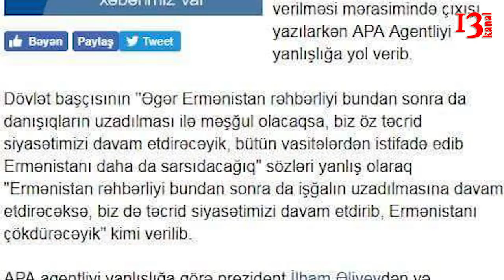APA HOLDİNG bağlandı-SON DƏQİQƏ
Azərbaycan prezidenti İlham Əliyev Bakının Qaradağ rayonunun Lökbatan qəsəbəsində Qarabağ, Böyük Vətən müharibələri, Çernobıl əlillərinə və şəhid ailələrinə mənzillərin və avtomobillərin verilməsi mərasimində çıxışı ilə bağlı məlumat yayan APA informasiya agentliyi təhrifə yol verib.
Kanal13 xəbər verir ki, sözügedən xəbərin yayılmasının ardınca APA holdinq  “APA yanlışlığa görə üzr istəyir” başlığı ilə məlumat yaysa da, agentliyin bu üzrü qəbul edilməyib. Üzr yazısından bir qədər sonra APA holdinqin apa.az, lent.az, apasport.az və digər saytlarına giriş bloklanıb.